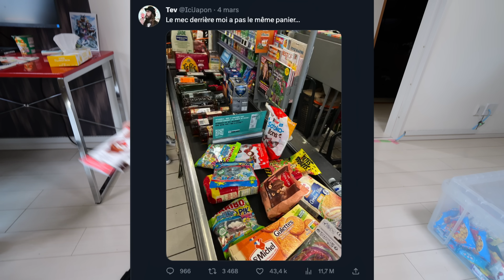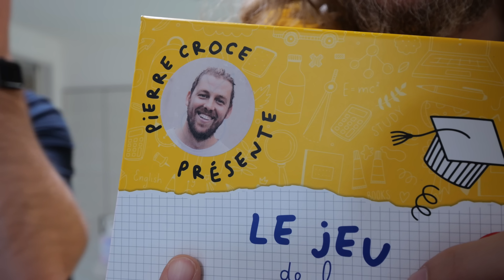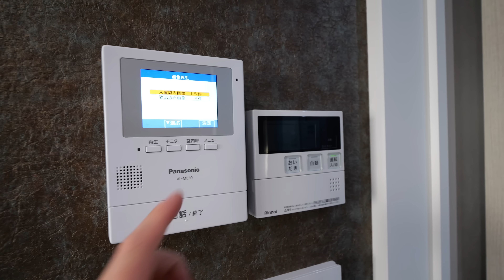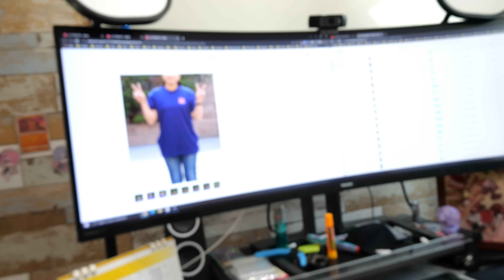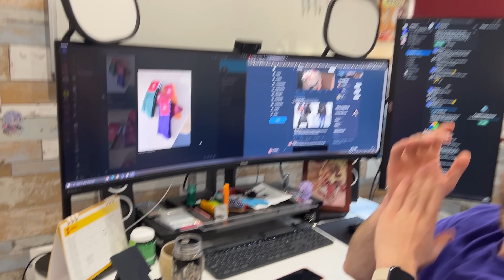Un nouveau départ pour moi.